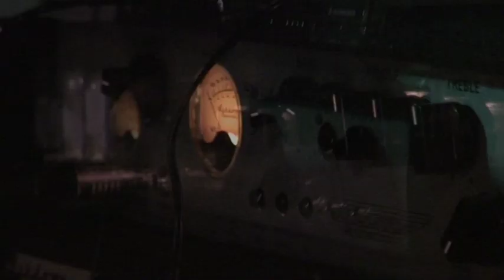Horsham Battle of the Bands - Heat Three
KILLING Vegas were handed a place in the final of Horsham's Battle of the Bands after a fiery hard-rock performance that claimed top spot at the third 'heat of death' on Sunday (Oct 17).